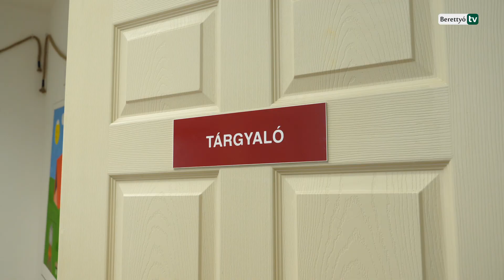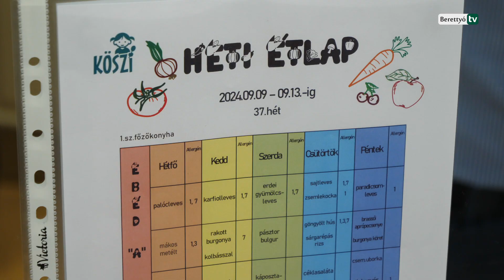Megújult, fiatalos ételosztó klubhelyiséggel várja szeptembertől a tanulókat az Arany János Gimi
Korábban irodaként működő helyiségek kerültek átalakításra és modernizálásra az Arany János Gimnázium és Technikumban, ezáltal adva teret egy fiatalos ételosztó klubhelyiségnek, ahol a tanulók modern, fiatalos környezetben vehetik át és fogyaszthatják el az ebédjüket szeptembertől.